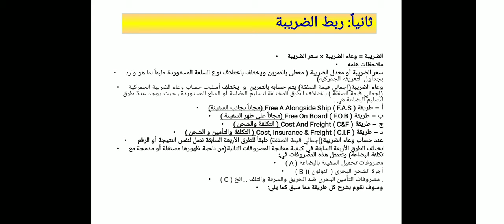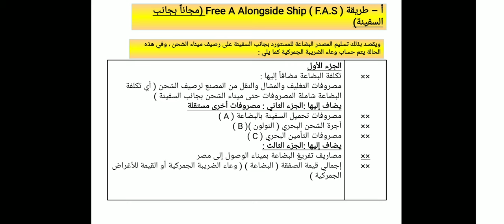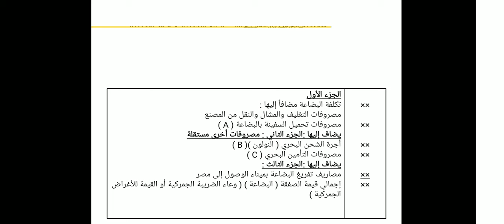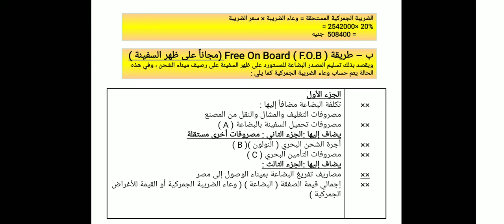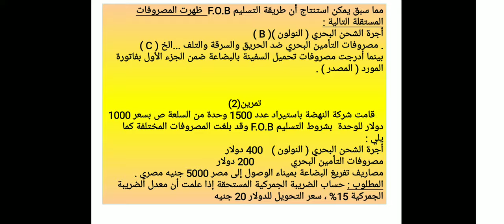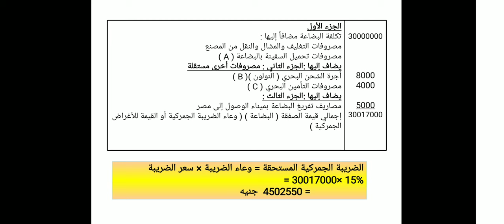إقتصاديات مالية عامة وضرائب - مادة مشتركة - د/ إيمان السعيد - المحاضرة الرابعة